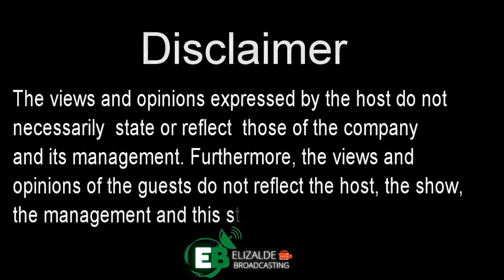SPECIAL PIPOL WITH REX MANUEL WITH | May 31, 2022